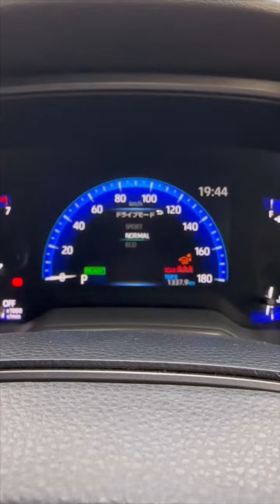All New 12th Gen Corolla Touring 2018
all new corolla 2018